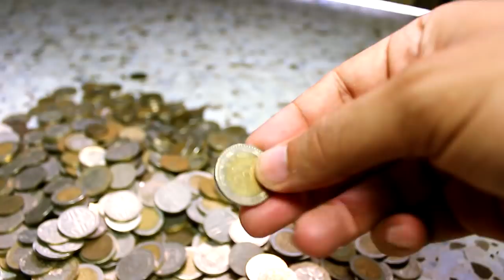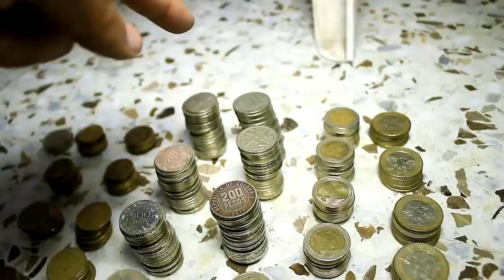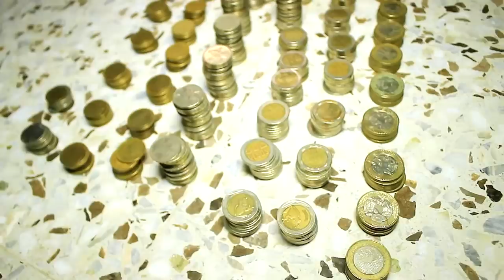ADIVINA CUANTO tengo en mi Alcancia | Jose Batista El Artista